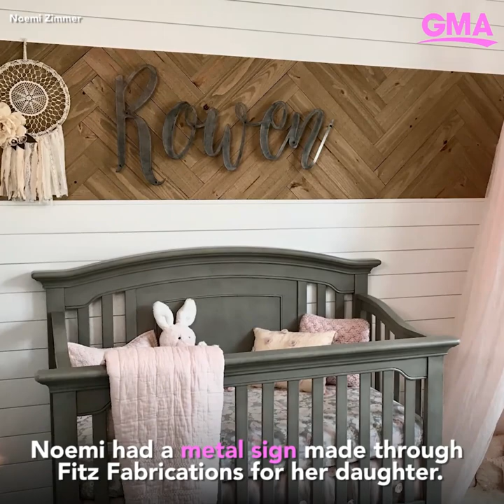These millennial moms' nurseries are something straight out of Pinterest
Five women shared their picture-perfect toddler and baby rooms with "GMA."